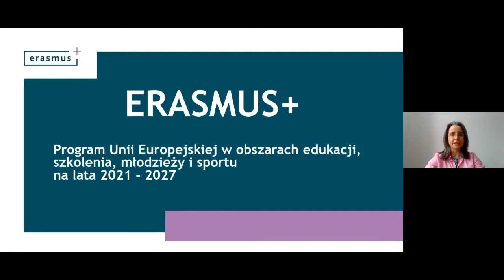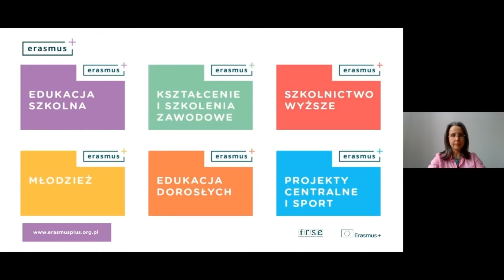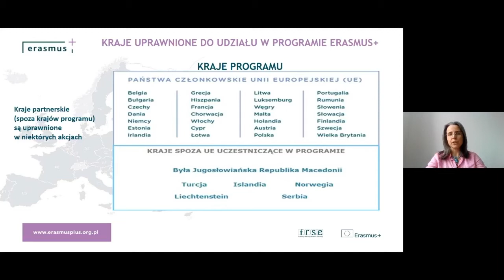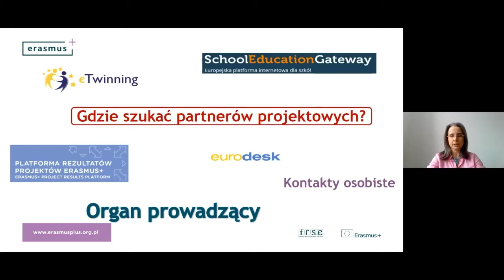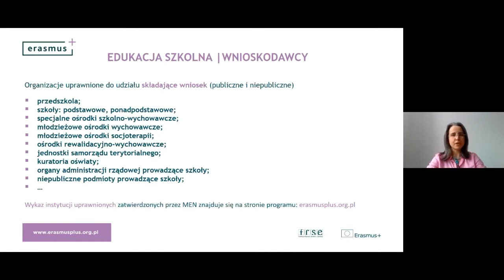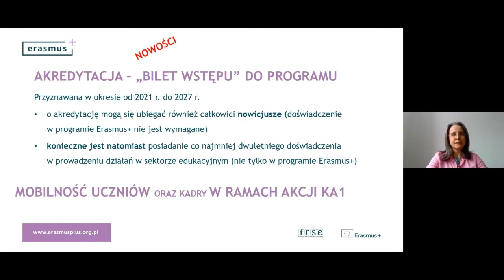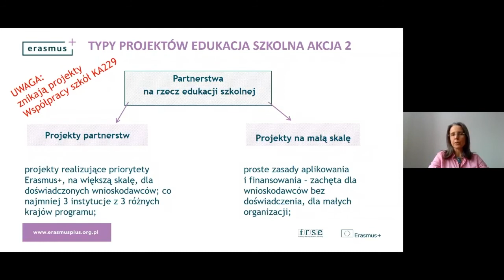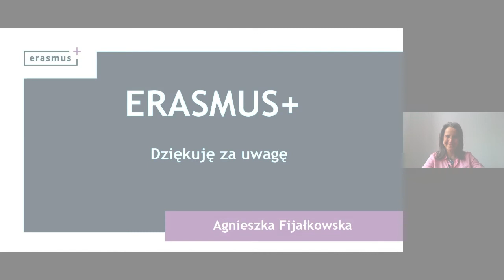Wsp. międzynarodowa w realizacji projektów edukacyjnych - Erasmus+ dla edukacji szkolnej.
mgr Agnieszka Fijałkowska

Szczecińska Szkoła Wyższa Collegium Balticum

– Jest uczelnią kształcącą na poziomie studiów licencjackich na kierunkach: Dietetyka, Pedagogika i Bezpieczeństwo Wewnętrzne, inżynierskich – Informatyka oraz studiów magisterskich uzupełniających na kierunkach: Pedagogika i Bezpieczeństwo Wewnętrzne. Od 2019r. również studia na kierunku Pedagogika wczesnoszkolna i przedszkolna – jednolite magisterskie.

PERCEPTi Edukacja

Akredytowana Niepubliczna Placówka Doskonalenia Nauczycieli zajmująca się wsparciem edukacyjnym i rozwojowym dla placówek oświatowych i ich pracowników.